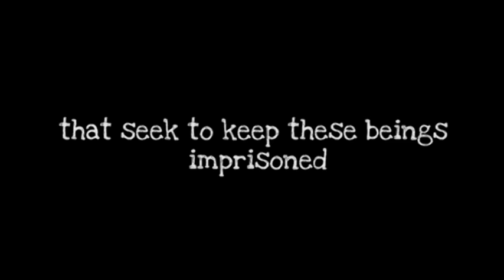Sissy's Magical Ponycorn Adventure Trailer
Illustrated and voiced by a 5-year-old girl, Sissy's Magical Ponycorn Adventure has charmed fans the world over with its endearing visuals and imaginative characters.  The game is available on the web, as well as on the BlackBerry Playbook and the Apple iPad.